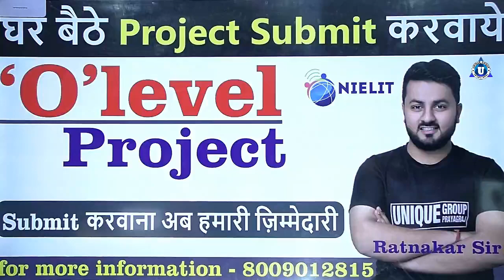O_level project Complete Solution | O level Project Submission |project submitted | Ratnakar sir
Ratnakar sir ...

Account Detail.